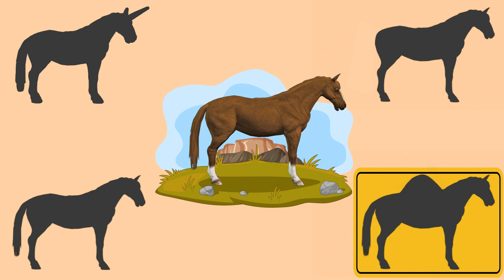Домашние животные - Развивающие мультики - Логика для детей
Домашние животные - Логика для детей: развивающий мультик-игра про домашних животных для самых маленьких зрителей. В новой серии мультфильмов "Логика для малышей" - коровка, свинка, овечка, лошадка и курочка поиграют с малышами в занимательные игры: кто лишний, угадай силуэт, найди правильное. Решая веселые задачки и слушая описание событий и объяснение верных ответов, детки будут развивать логическое мышление, внимание, память и речь. Маленькие зрители также узнают как говорят домашние животные. А повторяя звуки домашних животных будут тренировать правильное произношение звуков.

00:00 Интро
00:04 Задачка кто лишний
01:12 Развивающие тесты про домашних животных - найди правильное
03:00 Задачка угадай силуэт

На канале вы найдете интересный и полезный контент для маленьких зрителей - добрые обучающие мультики, развивающие видео, мультфильмы про машинки, уроки лепки, рисования и многое другое. Растите и развивайтесь вместе с нами, непринужденно, весело и в игровой форме! УчисьИграй с Крошкой Антошкой!

Производство - Студия Крошка Антошка